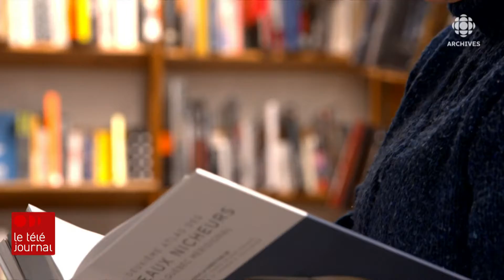Les quatre Scientifiques de l'année 2019 de Radio-Canada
Andrew Couturier, Michel Robert, Marie-Hélène Hachey, et Denis Lepage ont reçu conjointement le titre de Scientifiques de l'année 2019 de Radio-Canada en tant qu'auteurs du «Deuxième atlas des oiseaux nicheurs du Québec méridional». Grâce à leur travail exceptionnel, ils nous offrent un portrait exhaustif de ces oiseaux qui peuplent le sud du Québec. Reportage qui présente cette admirable œuvre collective. Depuis 1987, Radio-Canada décerne son prix du Scientifique de l'année à une ou des personnalités francophones dont les travaux ont marqué leur discipline.
Source : Téléjournal, 30 janvier 2020
Animatrice : Céline Galipeau
Journaliste : André Bernard